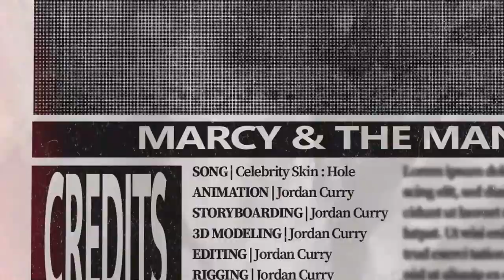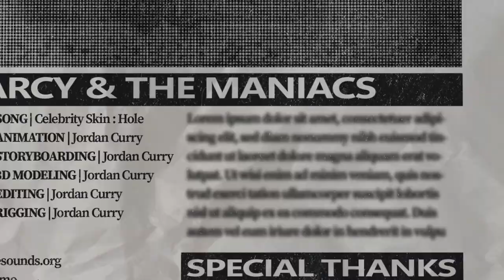Marcy and the Maniacs Perform "Celebrity Skin" by Hole | Short Film by Jordan Curry 2023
Marcy and the Maniacs Perform the hit song Celebrity Skin by Hole! Short Film by Jordan Curry

CREDITS

Song | Celebrity Skin : Hole
Animation | Jordan Curry
StoryBoarding | Jordan Curry
3D Modeling | Jordan Curry
Editing | Jordan Curry
Rigging | Jordan Curry
Additional Sounds | Freesound.org
Ghost Animations | Mixamo
Programs Used | Photoshop, After Effects, Illustrator, Cinema 4D, ToonBoom, Mixamo

Special Thanks to:
Bobby Curry
Kortney Curry
Sheba Curry
Jeremy Curry
Kaitlyn Greene
Emily Ross
Brendon Popovich
Ben Marriot Tutorials